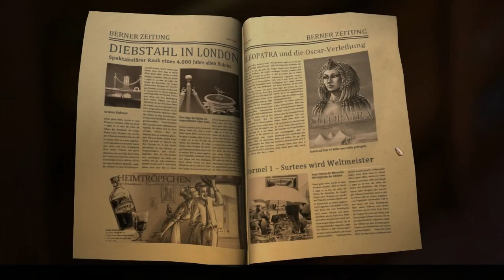Let's Play The Raven: Legacy of a Master Thief 05: To Catch a Thief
There are a few people acting very suspiciously on board this train but none more so then professor Lucien. He of all the passengers has been evasive in answering questions, very poor at concealing he's worried and worst of all is capable of consuming entire cups of tea, cup and all. All of those things certainly point to him hiding something... maybe that he might be... the Raven's Heir? *Dun dun duuun*

Who knows, maybe he might be. That said, we have other things to deal with as well as the professor, like finding the baroness's missing purse.